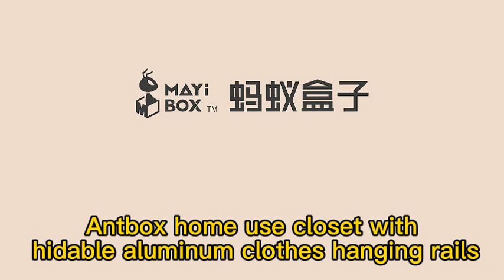7 Antbox home use closet with hidable aluminum clothes hanging rails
Antbox’s hidable aluminum clothes hanging rails can hang clothes over 20KGs.